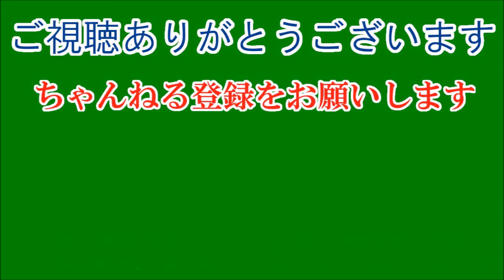城田優“黒染め強要”問題に怒りのツイート「本当に酷いね」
頭髪が生まれつき茶色いのに学校から黒く染めるよう執拗に強要されたという大阪府立高校3年の女子生徒が、府に損害賠償を求める訴訟を大阪地裁に起こした。このニュースに、twitter上では著名人からも憤りの声が多数寄せられている。